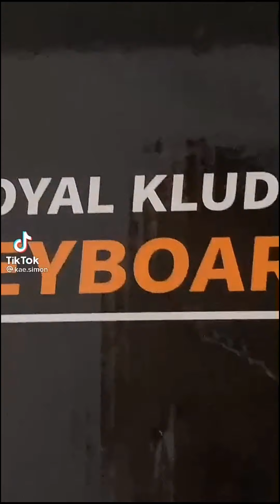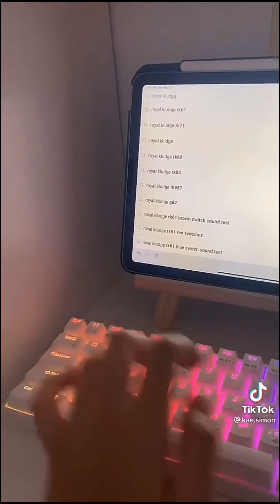Must Have Work from Home items | Tiktok Compilation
Follow them on tiktok they are amazing